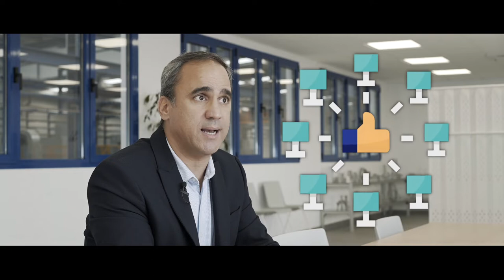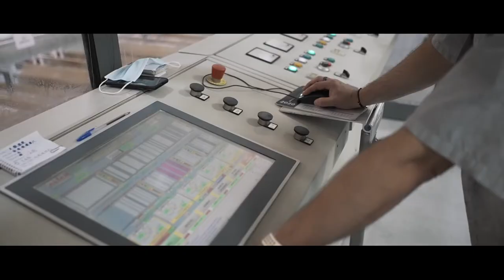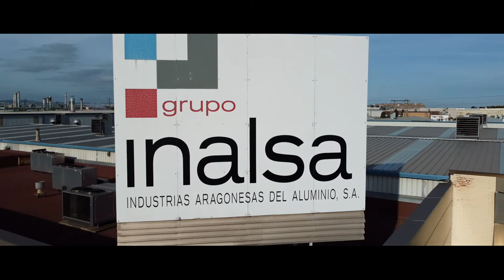El Grupo INALSA entra en la Industria 4.0 de la mano de InterSystems IRIS Data Platform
El Grupo Inalsa se caracteriza por la innovación constante. Uno de sus valores diferenciadores es el desarrollo de su propio ERP, que realiza desde hace más de 30 años, sobre la tecnología de InterSystems.

Ahora, sus aplicaciones se basan en InterSystems IRIS Data Platform, a la que acaba de migrar. Con InterSystems IRIS, el Grupo Inalsa tiene previsto avanzar en la realización de proyectos de Industria 4.0.